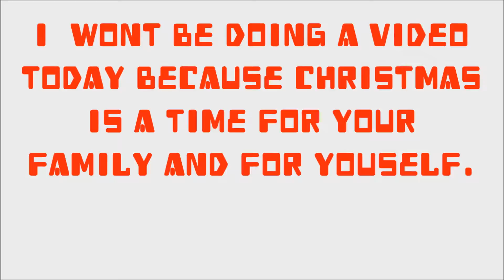Merry Christmas: From Xexon Productions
HEY THERE!
THIS IS XEXON PRODUCTIONS AND IM A CALL OF DUTY COMMENTATOR
WHO IS TRYING TO GET NOTICED ON YOUTUBE. I ALSO RELEASE COD INFORMATION
THE DAYS ITS ALL ANNOUNCED I PLAY AND COD FROM MW2 AND UP EXCEPT GHOSTS
NEW VIDEOS IN 1080P DAILY

MERRY CHRISTMAS